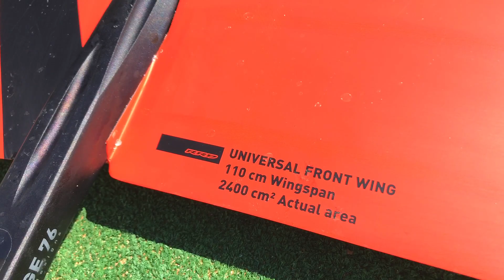RRD wingfoil Universal 2400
Легкий старт и отличный даунвинд